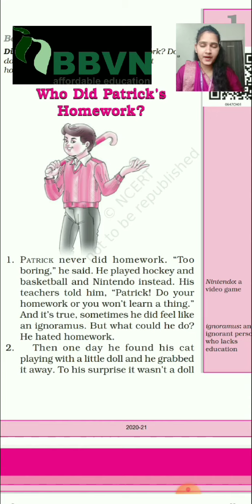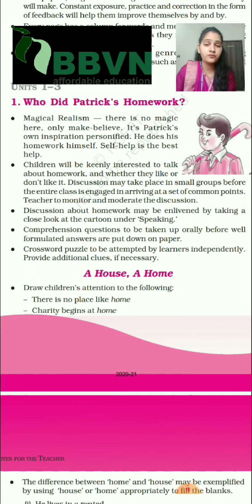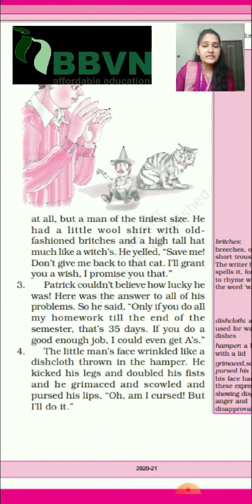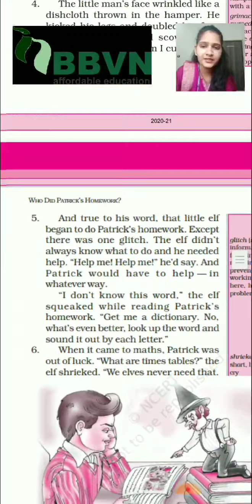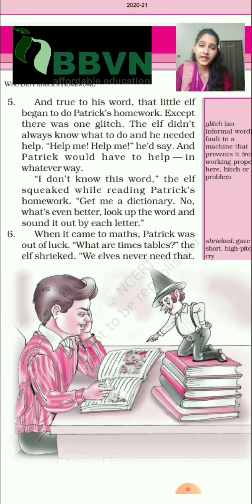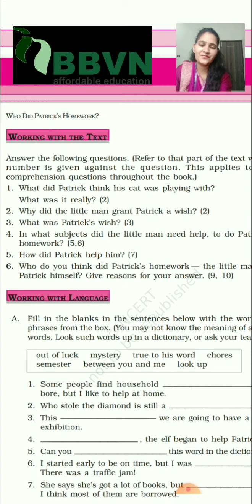English:VI:Ch 1 Part l